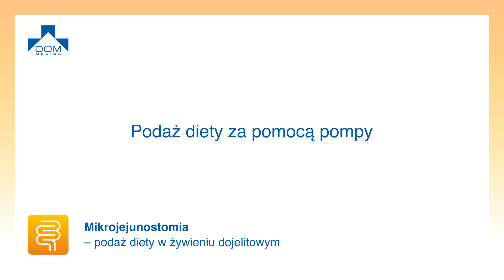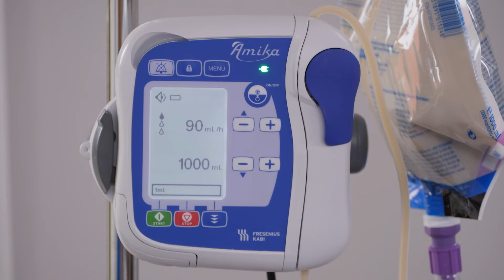Mikrojejunostomia - podaż diety za pomocą pompy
W tym odcinku dowiesz się, w jaki sposób przeprowadzić podaż diety za pomocą pompy u pacjenta z założoną mikrojejunostomią.